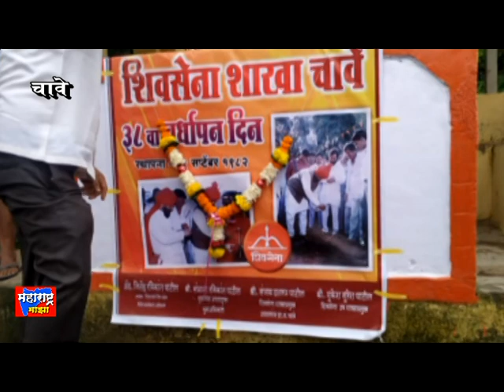चावे गावातील शिवसेना शाखेचा 38 व वर्धापन दिन साजरा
23 Sept 2020